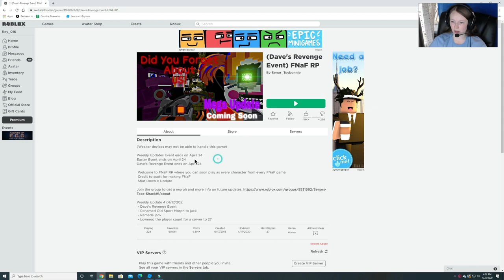[EVENT] Egg Hunt 2020-Dave's Revenge Event FNAF RP-Burgess Fun House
This video will show you how to get the 5 eggs for the Easter Egg Hunt Event Badge as well as the way to get the special Dave's Revenge: Corrupted Easter Badge.

5 Eggs:  Glitched Blue Egg, Glitched Green Egg, Glitched Pink Egg, Glitched Red Egg, Glitched Yellow Egg, Glitched Egg.